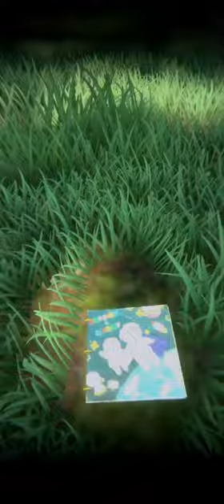Nexus War: Civilization Gameplay 1 Walkthrough | No Commentary | NoCopyRight (2024)